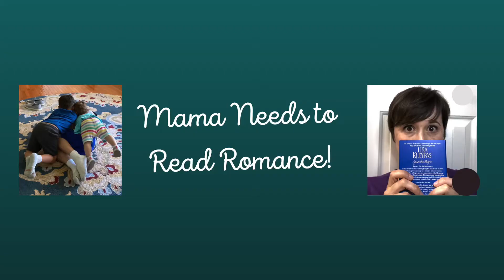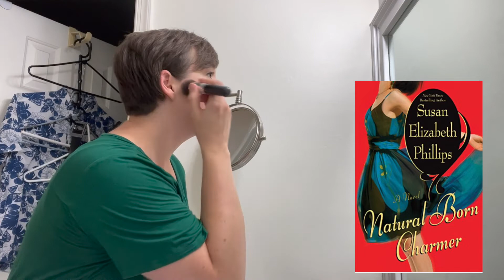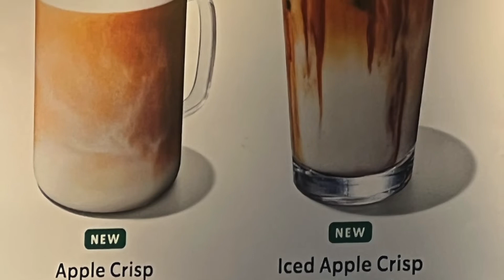🏈 Football Romance Novels // Try a Chapter Challenge!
I'm trying a fun subgrenre of romance novels: football romance!  I'll read a chapter of five top football romance novels and choose one to review!

Here are the books from the video!
I Promise You
Natural Born Charmer
If It's Only Love
Hot Shot
Just a Boyfriend

Here's the first book in the Boys of Jackson Harbor, on Kindle Unlimited:
The Wrong Kind of Love